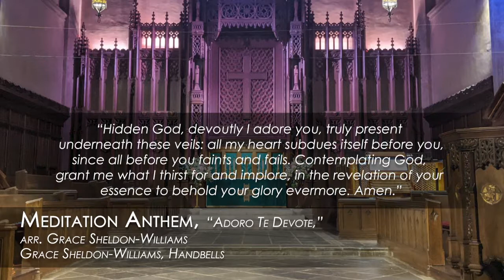Adoro Te Devote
arr. GRACE SHELDON-WILLIAMS

Performed by Grace Sheldon-Williams, handbells and Dr. Christoph Bull, organ
Production Management: David Harris and David Saldaña
Video Editor: David Saldaña, Laurel Irene and Kaspar Abbo
Audio Mixing: David Harris and Molly Pease
Audio Mastering: Marc Doten
Audio/Video Engineer: David Saldaña, Kaspar Abbo, and Marc Doten